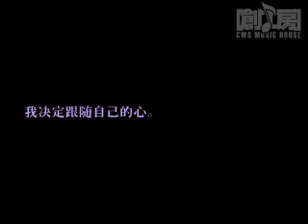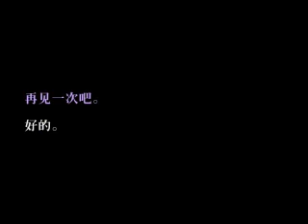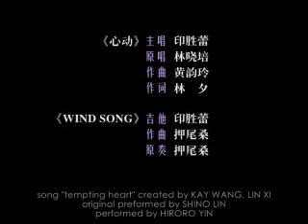【创工房】MV《心动》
导演：夏好
摄像：夏好 / 陆慧芳 / 赵雨
编剧：印胜蕾 / 夏好
后期：陆黎庭 / 余齐安
演员：印胜蕾 / 陆黎庭 / 赵  雨 / 陆慧芳

有多久没见你
以为你在那里
原来就住在我的心底
陪伴着我的呼吸

有多远的距离
以为闻不到你的气息
谁知道你背影这么长
回头就看到你

过去让它过去
来不及
从头喜欢你
白云缠绕着蓝天
如果
不能够永远都在一起
也至少给我们
怀念的勇气
拥抱的权利
好让你明白
我心动的痕迹

过去让它过去
来不及
从头喜欢你
白云缠绕着蓝天
如果
也至少给我们
怀念的勇气
拥抱的权利
好让你明白
我心动的痕迹
总是想再见你
还试着打探你的消息
原来
你就住在我的身体
守护我的回忆